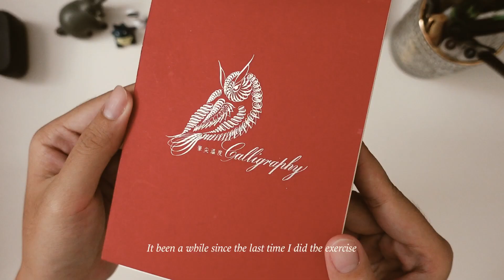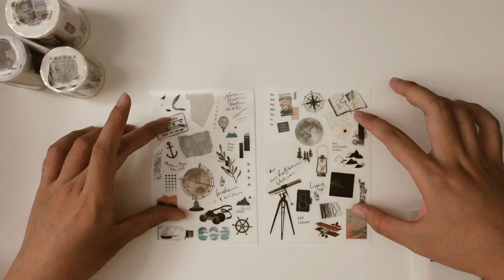Calligraphy with 筆尖溫度 & Mini Haul of 自己印 URTape Products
Join me as I pull out my calligraphy exercise book from the shelves and completed two pages, immersing myself in joy and relaxation. But that's not all!

Mini Haul of 自己印
原稿用紙 2 Memo - @siyun_diary
Travel Time. Print-on Sticker - @somesortof.fern
Label Leaf Tracing Paper - @urtapeprint
Endemic Flora of Taiwan Washi Tape - @urtapeprint
One The Way Home Washi Tape - @urtapeprint